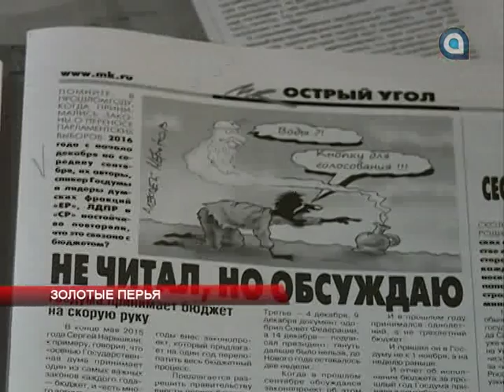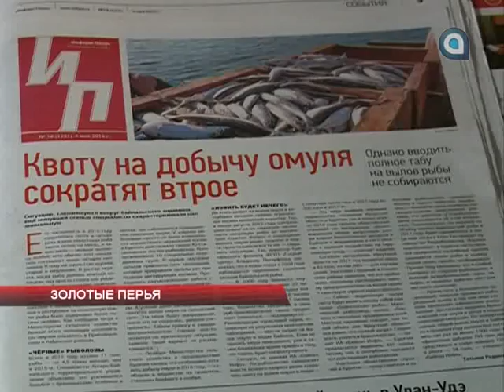Золотые перья 4.05.2016